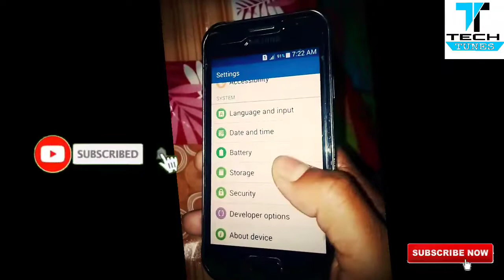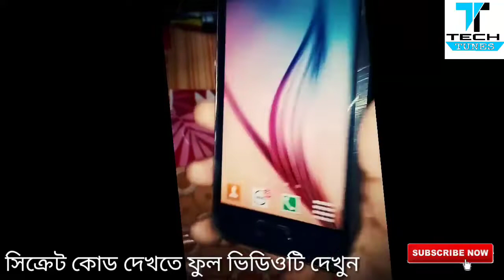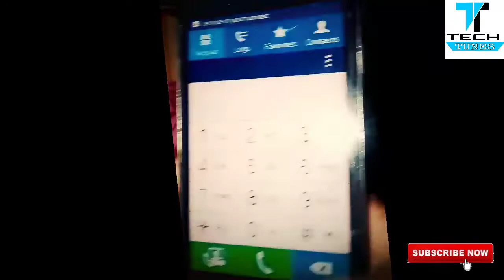Deactive All Unuseful Active Sim Service Using A Secret Code ,, Best Android Secret Code 2019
Assalamualaikum Guyzz,,,,

                  📜Note📜 -

        🛡️ Usage Rights🛡️

👮CEO & Managing Director🎁  ⏩⏩ Md Yeasin Arafat ⏪⏪

Welcome To My Another Magical Video If You Like The Video Please Do :

1. Android Secret Video
2. Android Secret Code
3. Android deactivate code
4. Android Best Code Trick
5. Lock your all Application Without password
6. Android all trick (Coming)

B. More Interesting Video Was Coming It's A Simple Trick

This Video I Will Show You How To Deactivate All Unusual Service In Your Bangladeshi Sim Card,

I know Someone Did know The Method But 20% Public Don't Know

If you Need My All Of Video Please Stay With Connected  In My Channel ,,

Thank You Guyzzz For Watching The Video